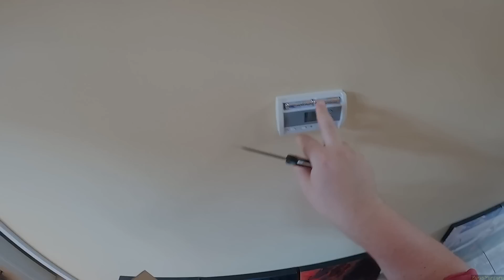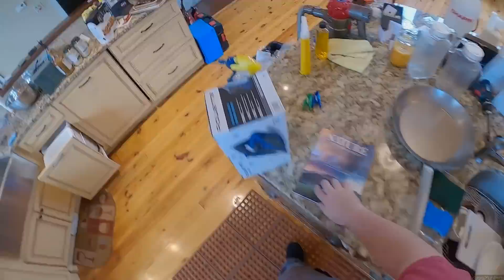Z Unboxing - COSTCO HAUL (ecobee Thermostat)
Unboxing Knife
Z Pants
Bread Crumbs